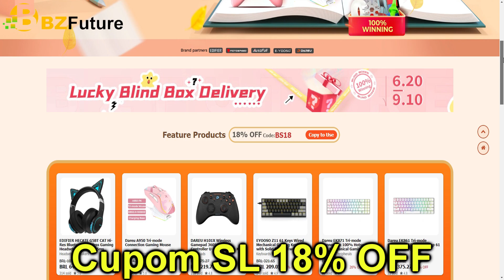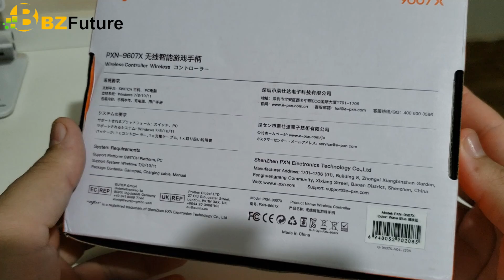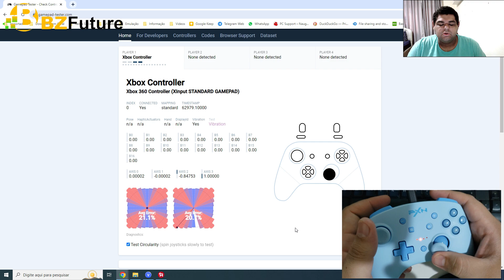PXN 9607X é o Pro Controller MAIS BARATO do mercado! BZFUTURE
PXN 9607X é um controle barato que vem pra substituir o Pro Controller e tem até mesmo funções como leitura de Amiibos. Uma ótima alternativa para jogar no seu Nintendo Switch, com as funções dos controles oficiais da Nintendo. Veja uma análise completa!